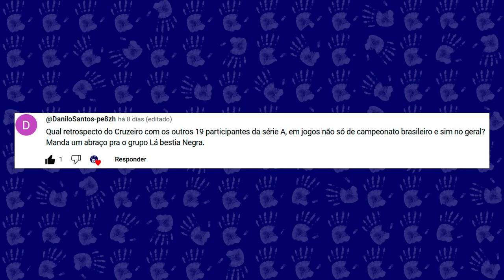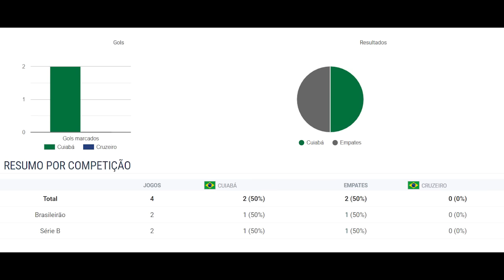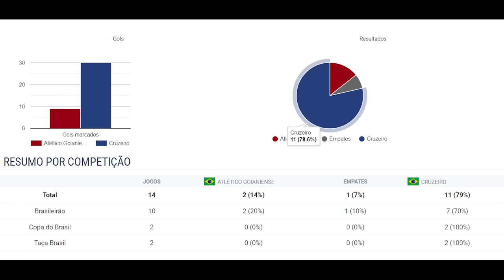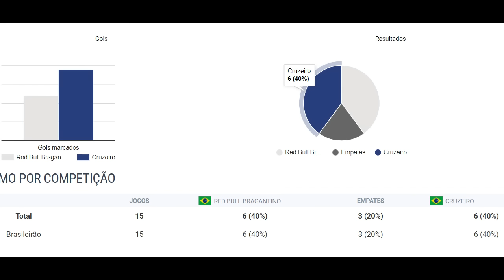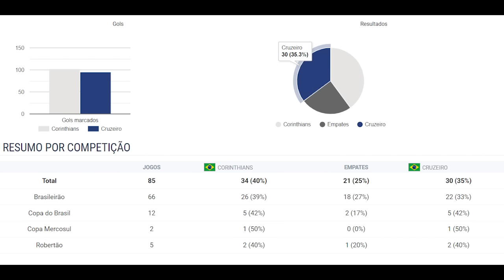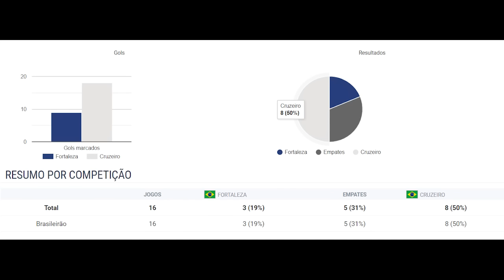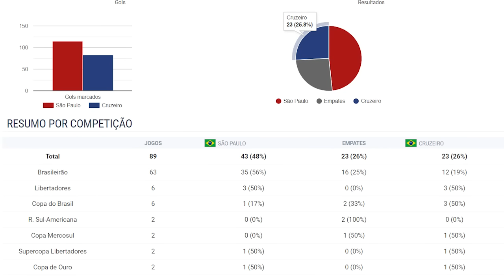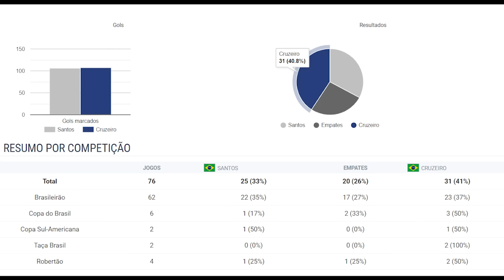CRUZEIRO NUNCA VENCEU O CUIABÁ - QUAL O RETROSPECTO CONTRA CADA ADVERSÁRIO NO CAMPEONATO BRASILEIRO?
O Cruzeiro enfrenta o Cuiabá nesta quinta-feira no Mineirão buscando a primeira vitória sobre o clube mato-grossense. É fato que ocorreram apenas 4 confrontos até o momento, mas 2 empates e 2 vitórias do Dourado representam um tabu incômodo, especialmente pelo fato do Cruzeiro não ter marcado sequer um gol. A partir daí, vem o questionamento sobre o retrospecto do Cruzeiro contra todos os 19 adversários da Série A do Campeonato Brasileiro. Contra quais clubes levamos a melhor historicamente e se temos uma freguesia frente a algum oponente. Confira em detalhes no vídeo e comente.